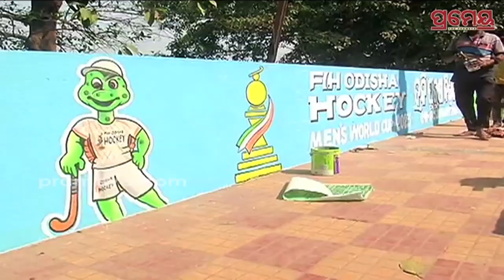ହକି ବିଶ୍ୱକପ ପାଇଁ ସଜେଇ ହେଉଛି ରାଜଧାନୀ, ସାଜସଜ୍ଜାରେ ସାମିଲ ହୋଇଛନ୍ତି ଯୁବପିଢୀ